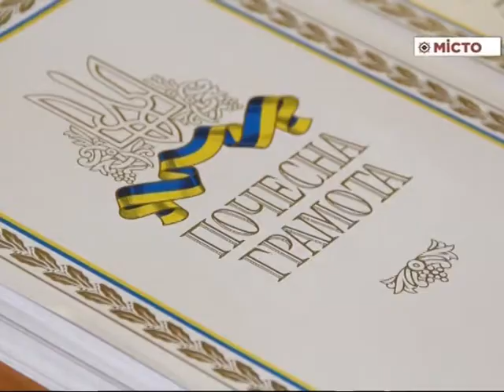60 років «Полтавагазу»